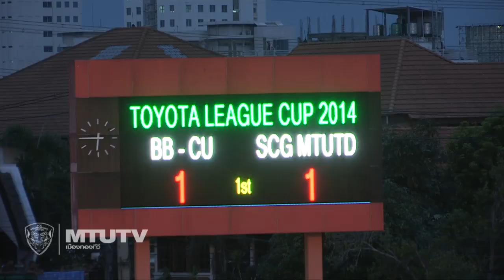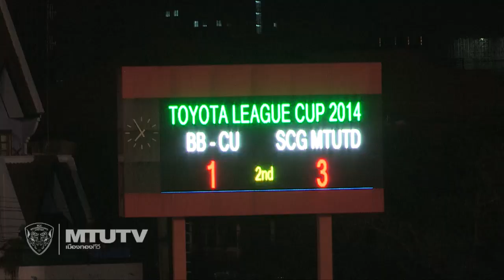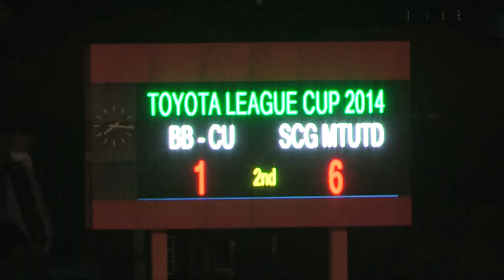MTUTD.TV Highlight BBCU 1-6 SCG Muangthong United -Toyota League Cup - Round 16